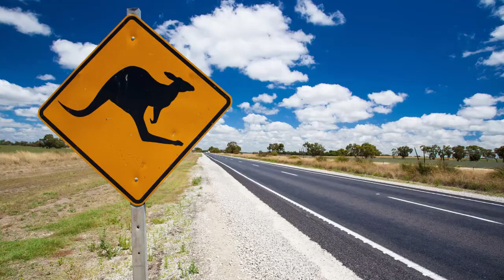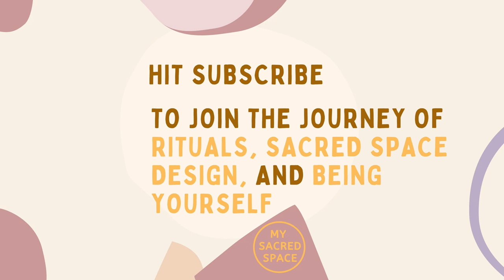What Does a Kangaroo Spirit Animal Mean and Symbolize?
The Kangaroo Spirit animal symbolizes balance, speed, escaping problems, and faith in the unknown. Still, the main question is, what does a Kangaroo spirit animal mean and represent for you?

To understand your spirit animal’s unique messages, learning about its symbolic meaning and understanding its spiritual implications can help you.

So let’s start to discover the world of the Kangaroo.